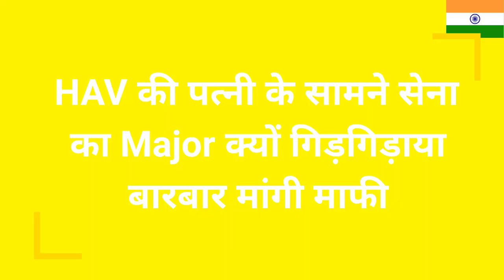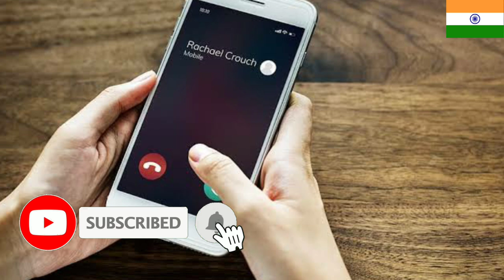सेना के HAV की पत्नी के सामने सेना का Major क्यों गिड़गिड़ाया बारबार मांगी माफी ?